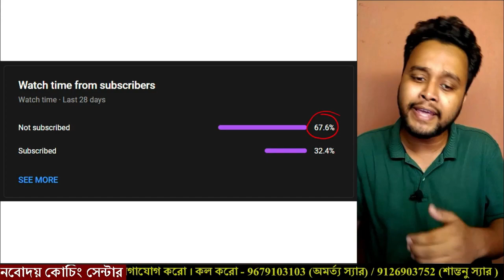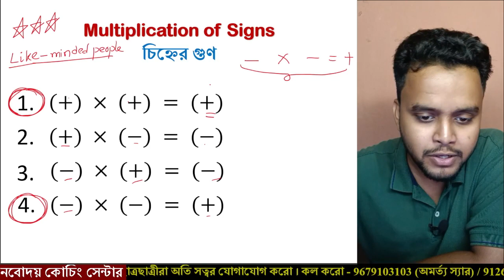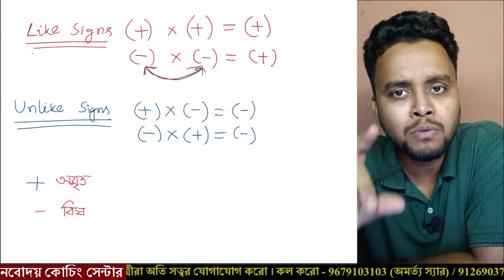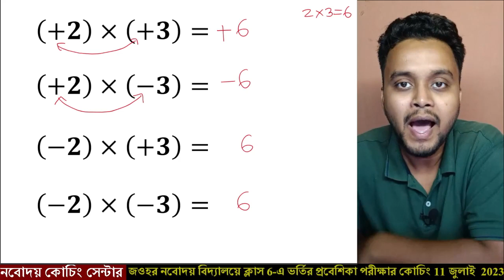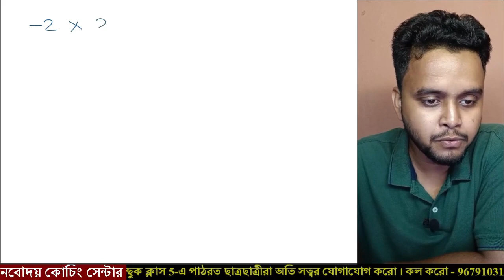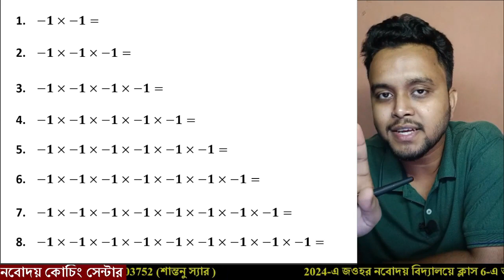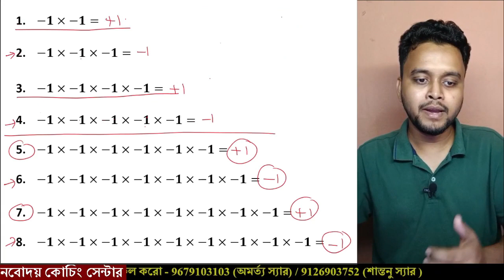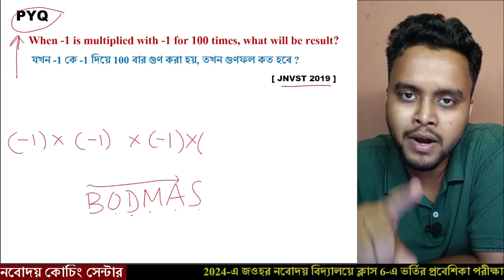🔴 Class-06 | Multiplication & DIvision of Integers | পূর্ণসংখ্যার গুণ - ভাগ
জওহর নবোদয় বিদ্যালয়ে ক্লাস 6 এ ভর্তির পরীক্ষার কোচিং এর  জন্য  যোগাযোগ করুন 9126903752 নম্বর এ  ( online + offline )

🔴 Class-05 | Addition & Subtraction of Integers | পূর্ণসংখ্যার যোগ - বিয়োগ